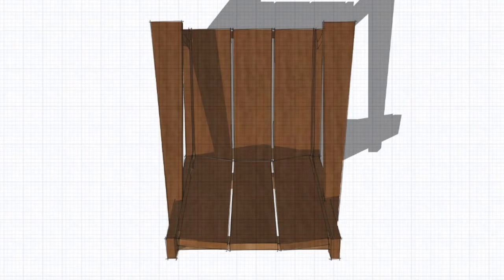Chaise adi reggae